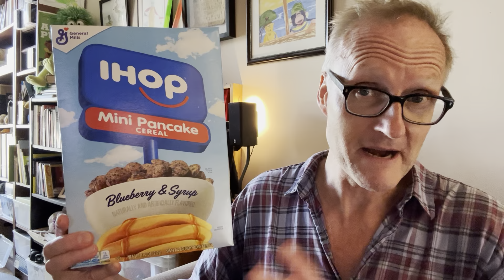IHOP Cereal Review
A gift, from that country that is beneath us. They have weird cereals down there in the third world, but I do find them irresistible. Let's give this one a try! It's Saturday Morning! Cartoons are on,  cereal is up. Add some vintage '60s superhero violence and a little oat milk for health ... and away we go!